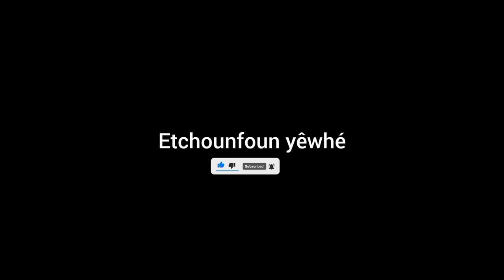les Mauvaises français de Agassa 🤣😂🤣😂 abonnez vous!!